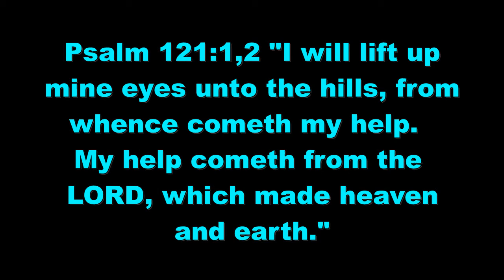Songs of Degrees (5) Helpful Memories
Things to remember from Psalm 121:1,2
1 - We must willfully choose to look only to the Lord for help, not elsewhere
2 - We need to have continual reminders of truth that we know, especially that of our dependence on the Lord
3 - We must keep the big picture in mind (that our helper is the Creator of everything who loves us and is in control)

May you be encouraged and comforted in these times we are living in